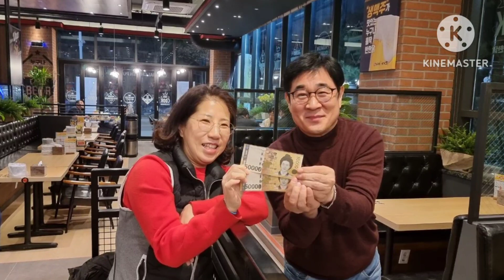서원힐스CC - 김포 골프회 2023년03월 월례회